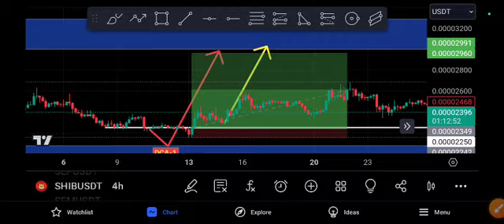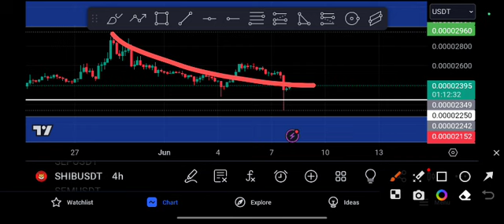SHIB COIN URGENT UPDATE! SHIBA Price Prediction